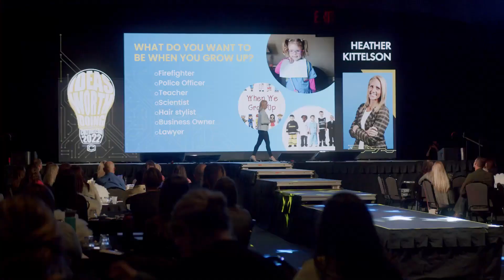We left inspired. Thank you Sioux Falls | CultureCon 2022 Ideas Worth Doing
"An idea starts with a dream, but it ends with people who are willing to roll up their sleeves and do the work." @tamiendysart ⁠
The connection, comradery, and inspiration that comes from a community that works together, is a unique experience that forms unique solutions. Thanks for being a part of Sioux Falls 🤩

If you’re seeing this, leave us a 🧠 in the comments below!

Like what you’re listening to? Give our podcast a listen as we go further into these topics of company culture and personal development

Anchor:
For individuals looking to accelerate their growth

Credits

Produced by Think3r Networks